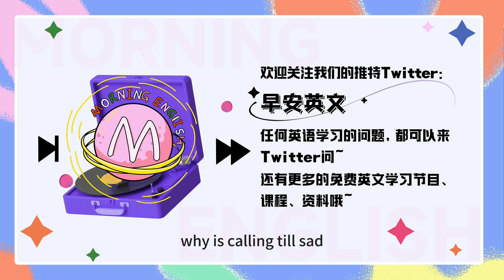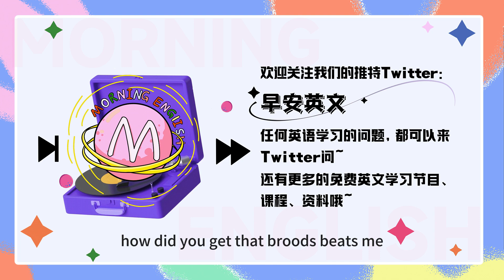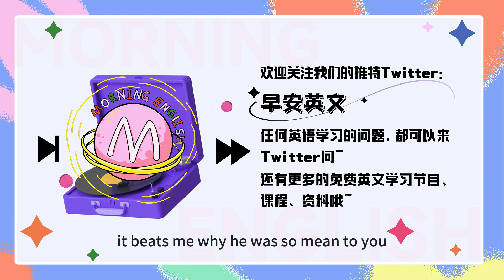学一个短语：beats me